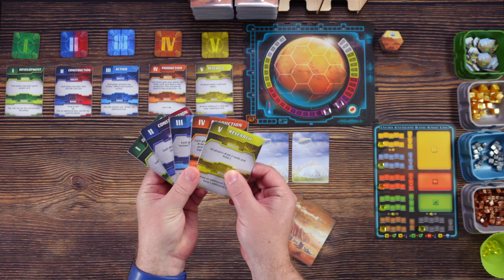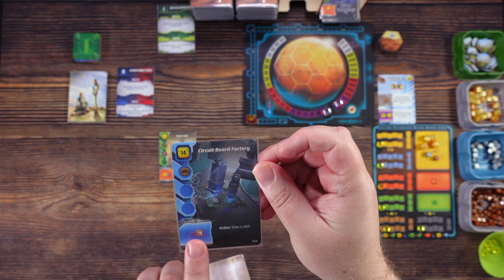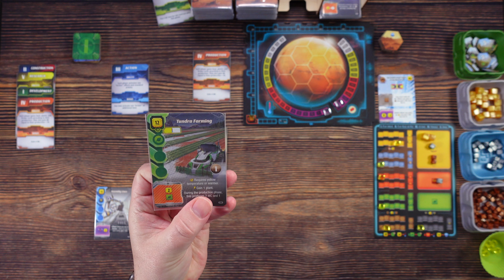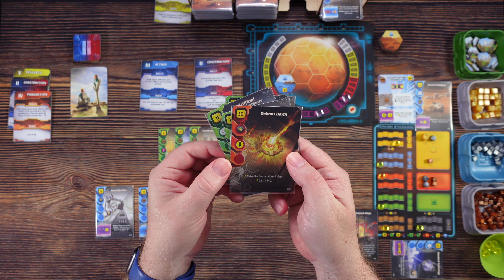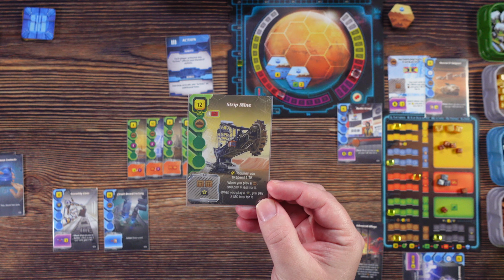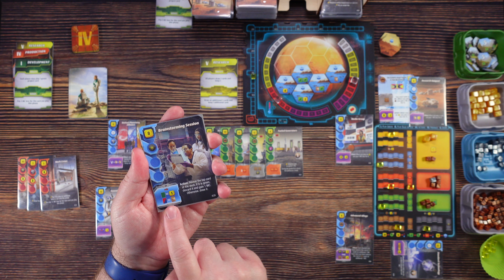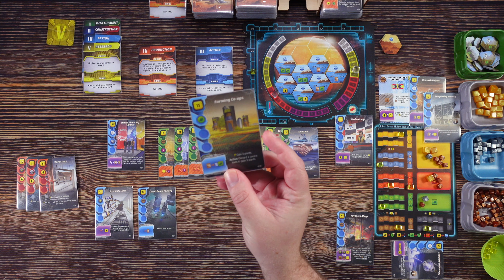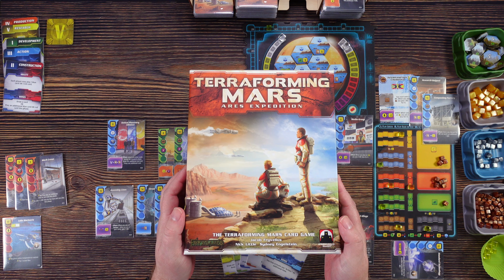Terraforming Mars: Ares Expedition HOW TO PLAY + SOLO PLAYTHROUGH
Join me at the table as we learn HOW TO PLAY and do a FULL solo PLAYTHROUGH of TERRAFORMING MARS: ARES EXPEDITION From Stronghold Games!! Please note any mistakes in the comments below with timestamps and I will add them to the description!

TIMESTAMPS & CORRECTIONS:
0:00-Intro
0:56-Set-up/Explanation
10:00-Turn 1
24:42- I mistake a silver (5) cube core a Gold (10) cube and under pay for raising the temp.
1:18:00-What I Like

Find Me on Boardgamegeek.com : Cucamel
Facebook Group: Me Myself & Dice

Theme: Believe the Hype by SLPSTRM
A Tiny Spark - Edgar Hopp
Energized Morning - Airae